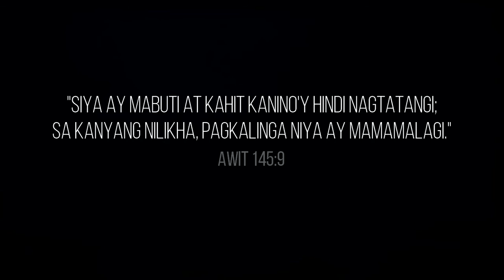Kalakip ng Awitin by Musikatha - (Cover by May G.)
2020 has come to an end. And with the start of 2021, we can only hope for better beginnings and growth. Here's to a Blessed New Year, y'all!